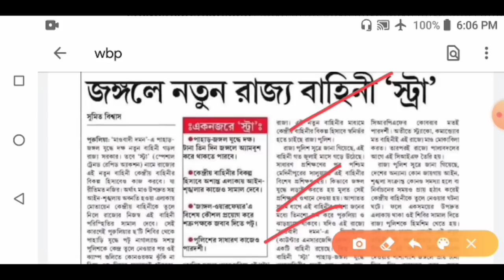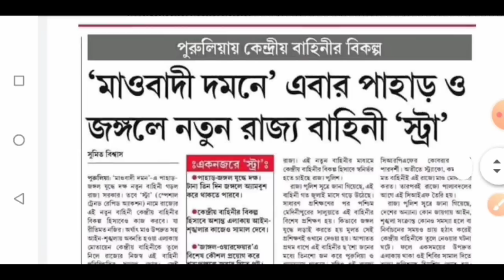পশ্চিমবঙ্গ পুলিশের স্ট্রা বাহিনী নতুন বাহিনীটি তৈরি হয়েছে কারা কারা যেতে পারবেন এই বাহিনীতে